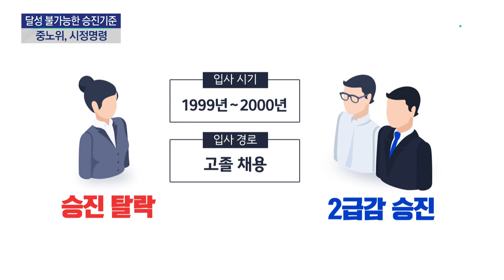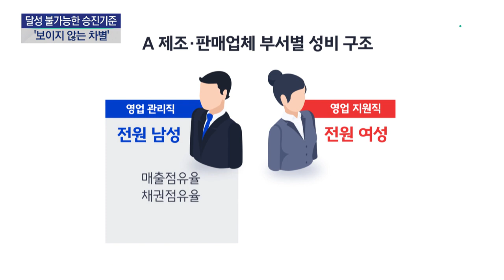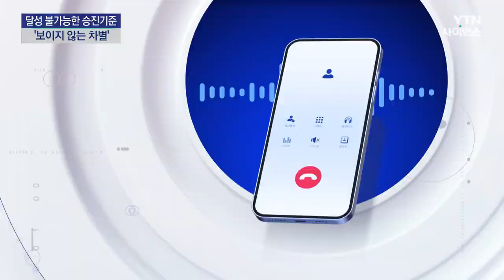"여성만 달성 불가능한 기준 제시는 승진 차별" / YTN 사이언스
[앵커]
여성들에게는 달성 불가능한 승진 기준을 제시한 사업주에게 시정명령이 내려졌습니다.

중앙노동위원회는 승진심사에서 여성 직원들이 충족할 수 없는 기준을 적용하는 것은 간접차별이라고 판단했습니다.

신지원 기자가 보도합니다.

[기자]
지난해 상반기, 국내 한 기계 제조·판매업체 승진심사에서 여성 직원 2명은 모두 탈락하고, 남성 직원 4명 중 3명은 과장으로 승진했습니다.

승진에 탈락한 여직원 2명은 3년간 인사평가 평균이 영업관리직 남성 직원보다 같거나 더 높았고, 근무 기간도 길었습니다.

사업주는 '탈락한 여직원 2명의 입사 경로나 업무 확장성의 차이를 볼 때 관리자 역량이 부족했다'고 설명했지만, 실상은 달랐습니다.

승진 탈락한 여직원 중 한 명과 비슷한 시기, 동일하게 고졸 채용으로 입사한 남성 직원들은 이미 과장급으로 승진한 상태였습니다.

중앙노동위원회는 회사 승진심사 과정에 '간접차별'이 있었다며 사업주에게 승진심사를 다시 하라는 시정명령을 내렸습니다.